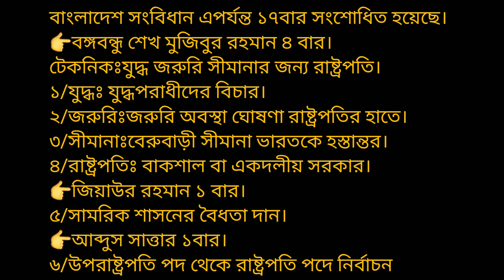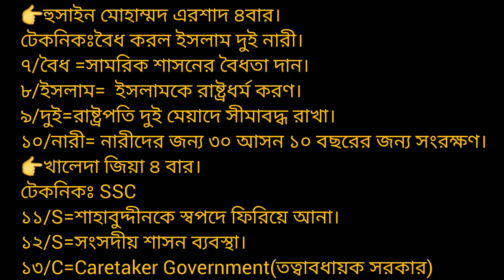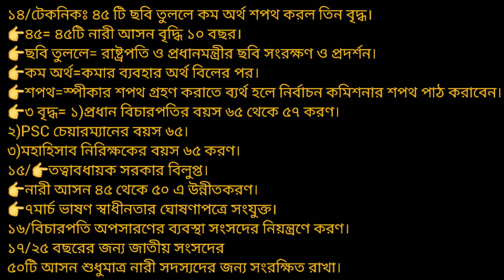একনজরে বাংলাদেশে সংবিধানের সংশোধনী সমূহ। Amendments of Bangladesh constitution at a glance।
বাংলাদেশ সংবিধান সংশোধন মনে রাখার সহজ কৌশল। সংবিধান সংশোধন ভিডিওটি বিসিএস, চাকরি, বিশ্ববিদ্যালয় ভর্তি পরীক্ষার্থীদের জন্য অত্যন্ত গুরুত্বপূর্ণ।
সংশোধনী মনে রাখা কিংবা কি কি পড়বো তা বুঝতে পারা মাঝে মাঝে খুব সমস্যা হয়ে যায়।  এই সমস্যা দূর করার জন্যই এই পর্বটি

বাংলাদেশের সংবিধান সম্পর্কে কয়েকটি গুরুত্বপূর্ণ প্রশ্নোত্তর।
সংবিধানে অনচ্ছেদ -- ১৫৩ টি।
সংবিধানে তফসিল -- ৭ টি।
সংবিধানে মূলনীতি -- ৪ টি।
সংবিধানে মোট ভাগ -- ১১ টি।
সংরক্ষিত মহিলা আসন -- ৫০ টি।
প্রধানমন্ত্রীর বয়স -- ২৫ বছর।

ধন্যবাদ |